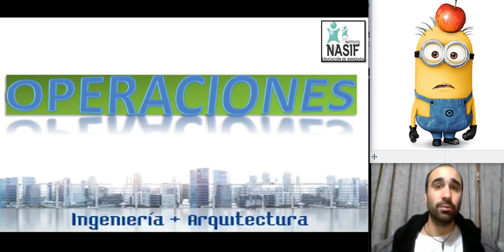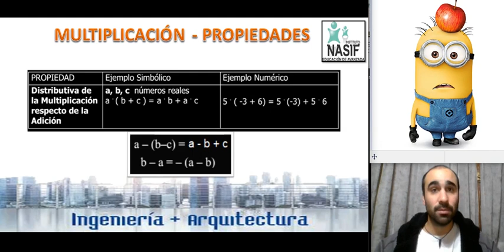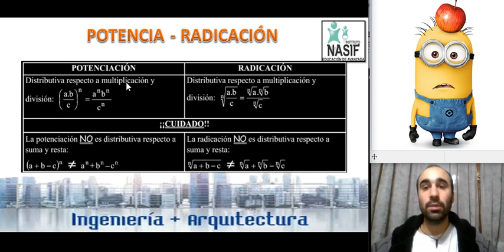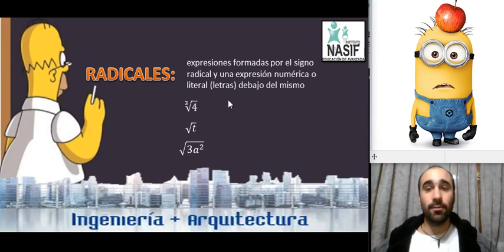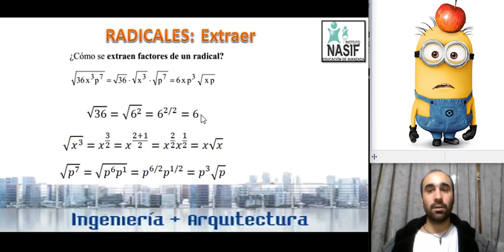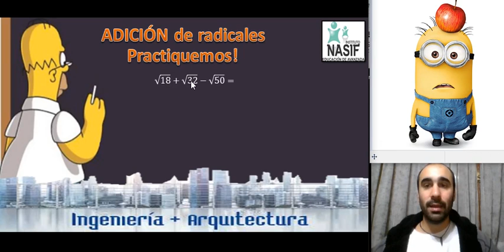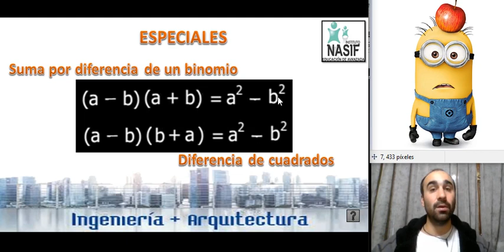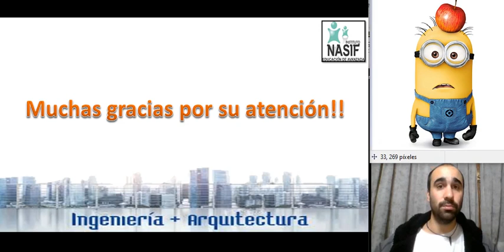PreU Ingenierías, Arquitectura - Operaciones Matemáticas y Propiedades